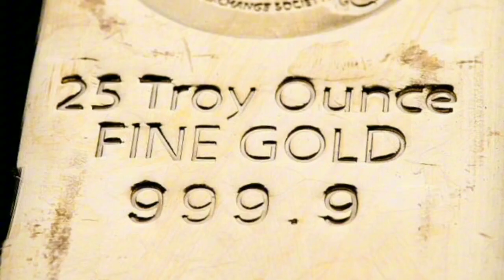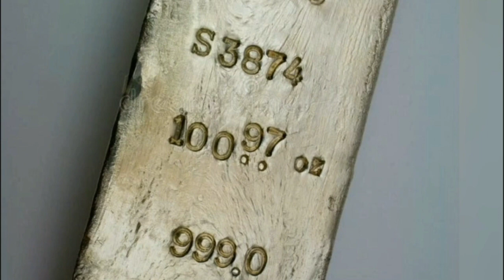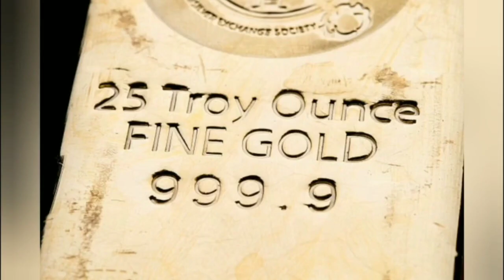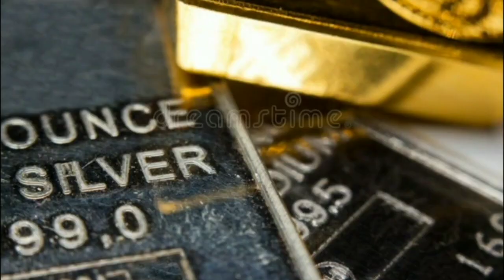১ আউন্স ও ১ ট্রয় আউন্স এর মধ্যে পার্থক্য কি? সোনা কেন ট্রয় আউন্সে ওজন করা হয়?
১৬ শতকে ফ্রান্সের ট্রয়েস শহর একটি গুরুত্বপূর্ণ  বাণিজ্য কেন্দ্র ছিল যেখান থেকে  সর্বপ্রথম ট্রয় আউন্স এর প্রচলন শুরু হয়।

সেই সময়ে ফ্রান্সের  ট্রয়েস থেকে আসা বণিকরা ইংল্যান্ডে এসে একটা  আদর্শ পরিমাপ হিসাবে ট্রয় আউন্স প্রবর্তন করে।  এবং ১৫২৭ সাল নাগাদ, ইংল্যান্ডে ট্রয় আউন্সকে স্বর্ণ ও রৌপ্য ওজনের জন্য সরকারী স্বীকৃত মান হিসেবে গ্রহণ করে নেয়।  ১৮২৮ সাল থেকে মার্কিন যুক্তরাষ্ট্র একটা  আদর্শ পরিমাপ হিসাবে ট্রয় আউন্স প্রবর্তন করার ব্যবস্থা গ্রহণ করে। সেই ঐতিহ্যটিই বছরের পর বছর ধরে চলে আসছে  এবং আজও, ট্রয় আউন্স হল একমাত্র প্রাচীন পরিমাপ যা এখনও সোনা ও রূপার মতো মূল্যবান ধাতুর ওজন করার জন্য ব্যবহৃত হয়।

This channel may use some copyrighted materials without specific authorization of the owner but the contents used which is under the "Fair use" of YouTube policy.Copyright disclaimer under section 107 of the copyright act 1976, allowance is made for 'Fair Use' for purposes such as news reporting,teaching,scholarship,criticism,comment and research.Fair use is a use permitted by copyright statute that might otherwise be infringing.Non-profit,educational or personal use tips the balance in favour of fair use.This channel may use some copyrighted materials without specific authorization of the owner but the contents used which is under the "Fair use" as described in The copyright Act  2000 law no. 28 of the year 2000 of Bangladesh under Chapter 6, section 36 and chapter 13 section 72.